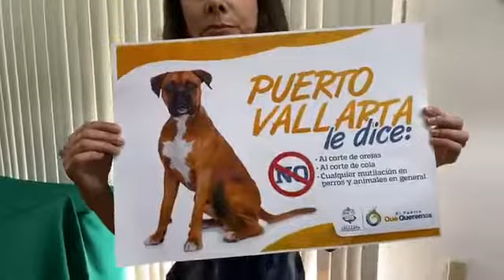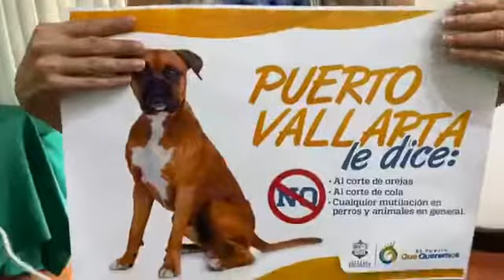Animales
La regidora María del Refugio Pulido,
propone esta mañana en el seno de la comisión de medio ambiente, la realización de una campaña denominada “Prohibido el corte de orejas, cola y cualquier otra mutilación a los perros y animales en general”.